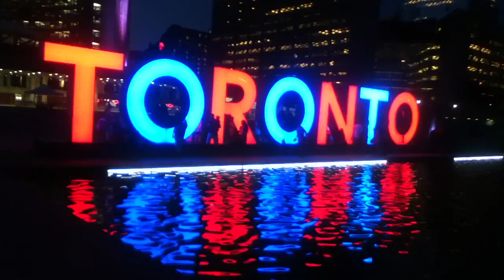DOWNTOWN TORONTO CITY By Frantzy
Joel Narcisse (Capcom ) ou Mouaz Frantzy

.com / Frantzy ou Joel Narcisse

Downtown Toronto
 by Frantzy
chilling with my bro chris